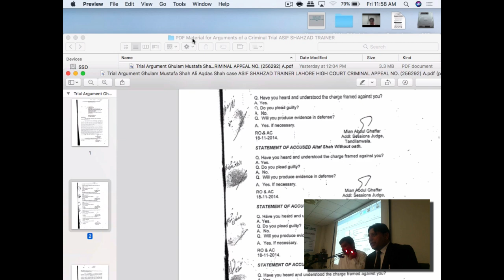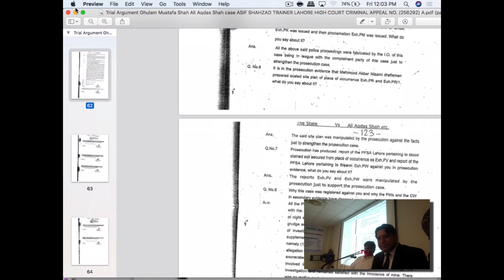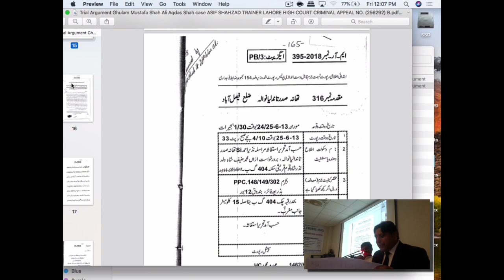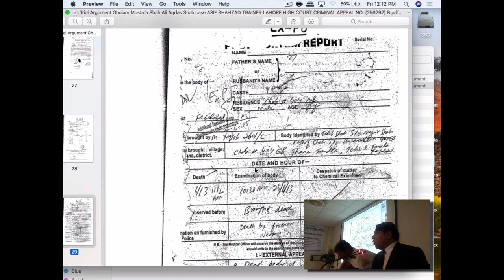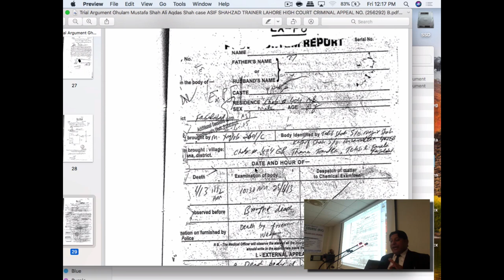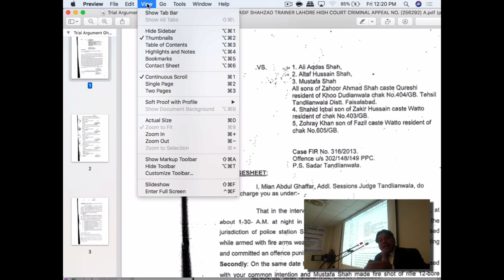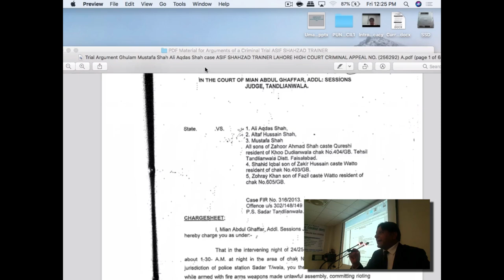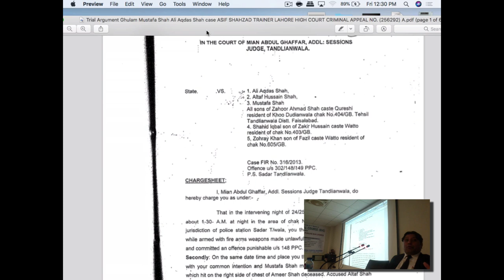BVC Lecture 14 Day 5: Asif Shahzad MPBC: Introduction To Final Arguments in a Criminal Trial (Moot)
BVC Lecture 14 Day 5: Asif Shahzad MPBC: Introduction To Criminal Trial Exercise.